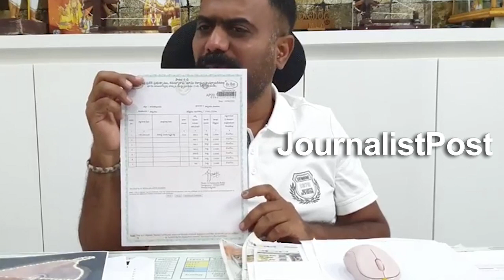లోకేష్ కనుక ఈ వీడియో చుస్తే నోరెత్తడానికి కూడా భయపడతాడు | MLA Kethireddy | Journalist Post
Journalist Post is a 24/7 news channel on the digital platform, with exclusive news, breaking news, special interviews, latest updates on politics, movies, sports and current affairs.